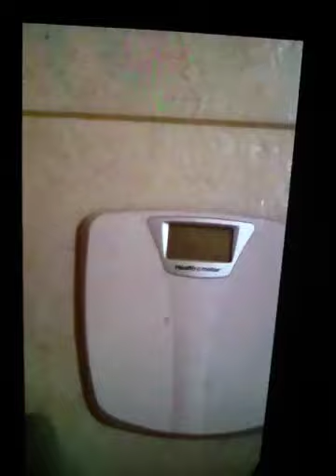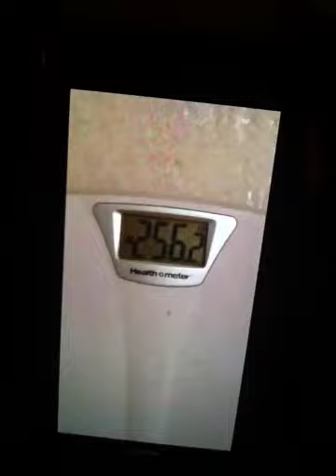JSJ Day 10 Weigh-in Wednesday #1